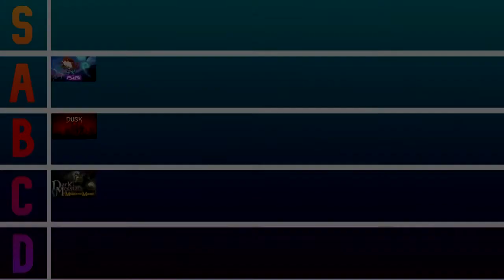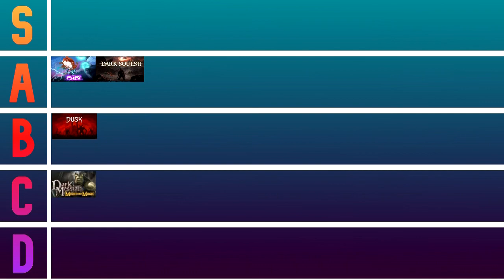Infravalorado Que Supera a Dark Souls 1 En Muchos Aspectos (Dark Souls 2 Análisis) - Into The Lair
Hoy hablo de como creo que Dark Souls 2 es mejor que la primera parte en muchos aspectos y como este último está sobrevalorado respecto a la trilogía.
Si quieres debatir tienes los comentarios, disfruta del video.
Sé que hay cosas a mejorar, cualquier sugerencia será muy bien recibida.

Canal del clip: BortzProductions